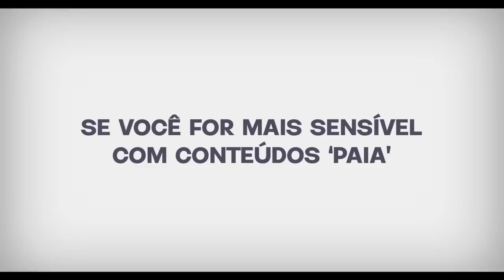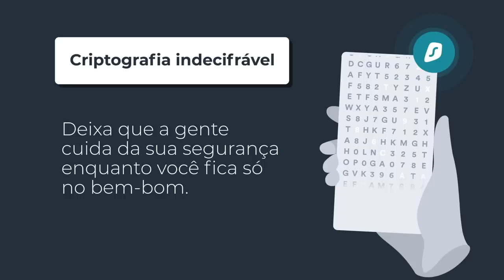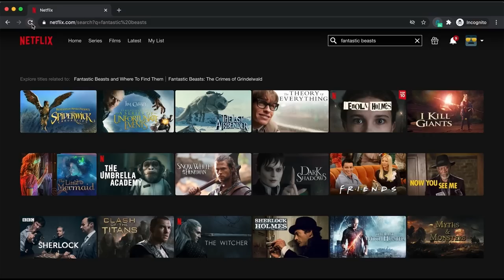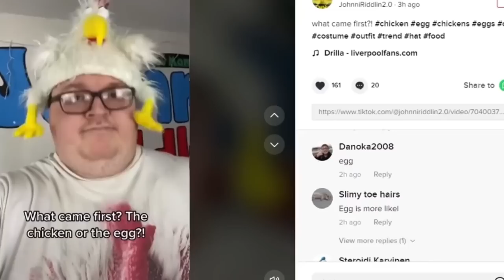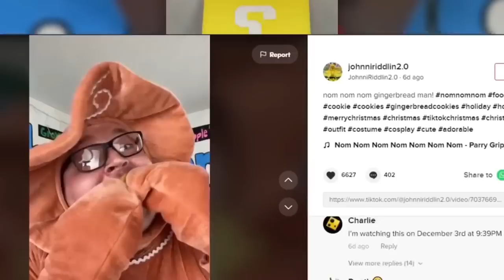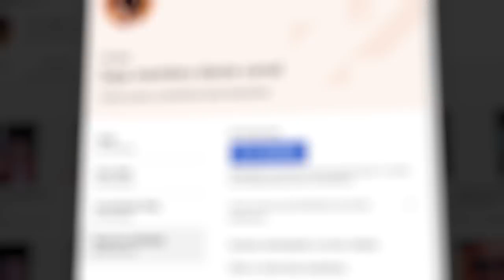NIKOCADO AVOCADO TEM UM IRMÃO MUITO PIOR?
Equipe:
Fivemayus na Propaganda

Sim esse vídeo é um repost
O youtube acabou tirando do ar o outro vídeo